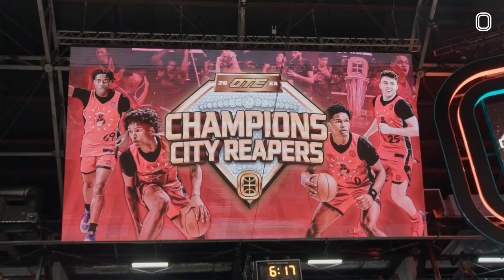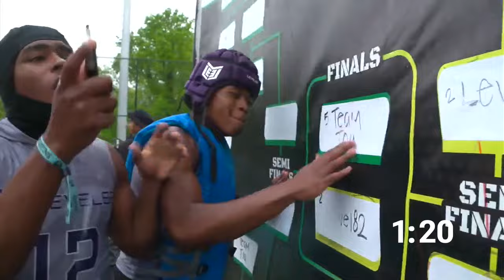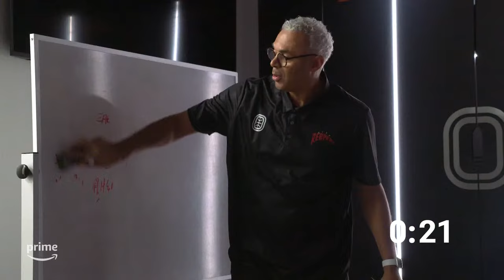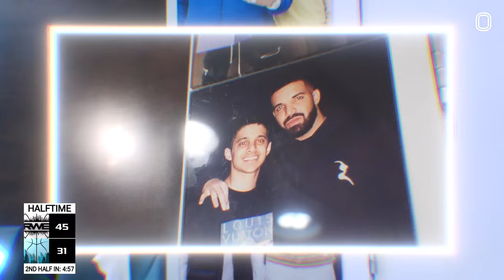RWE vs Cold Hearts FULL GAME With AMP! CAM WILDER IS CUTTING THE TEAM IF THEY DON’T WIN 😱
MUST WIN-GAME FOR RWE!! They're taking on the Cold Hearts for special edition games in Indianapolis this weekend for All-Star Weekend! Tune in to watch LIVE!!!